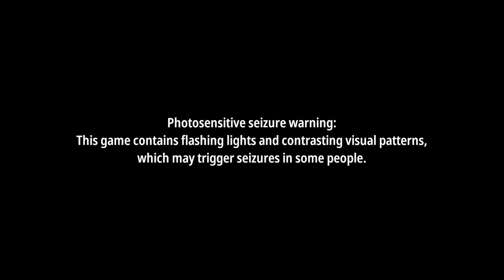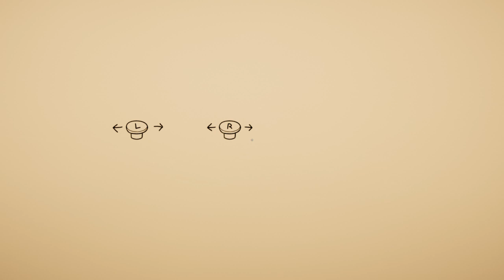Superliminal: First Look